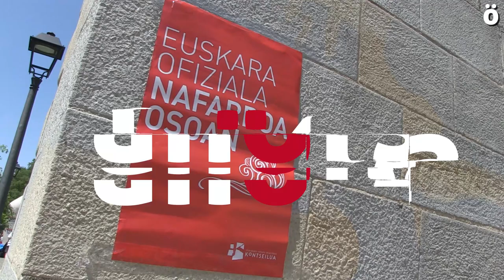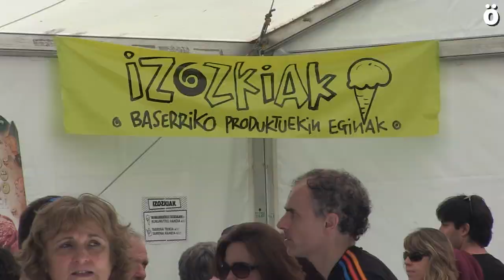Giro paregabea euskararen ofizialtasuna eta hezkuntza publikoa aldarrikatzeko Sortzen jaian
Iruñeko Antoniutti parkean Sortzen Jaia ospatu da gaur. Milaka eta milaka lagun batu dira euskararen ofizialtasuna eta hezkuntza publikoaren alde.

EgunOn! leloarekin, hizkuntza eskubideak errespetatuak izan daitezen "urrats berriak" ematen jarraitzeko borondate guztiarekin agertu da Sortzen Elkartea gaurkoan, "bai euskararen lurralde osoa barnebilduko duen ofizialtasuna aldarrikatuz, bai D eredua diskriminazio guztien gainetik zabalduz". Eta erronka berria ere jarri dute mahi gainean: gaur egungo Hezkuntza Ereduen "letra zopa" gainditzea "denona den euskara herritar guztiok ezagutzeko eskubidea bermatuko lukeen hizkuntza eredua" ezarriz.

"Euskara, hizkuntza, guretzat haizea da, ezin da ebaki, ezin zaio harresirik jarri. Baina errealitatea askoz gordinagoa da. Ofizialtasunak ez digu asetzen; eta Vascuencearen Legearen 30 urte hauetan, pitzadura sozial bat besterik ez du lortu. Hor kokatzen dugu Euskal Eskola Publiko Berriaren marra gorria, mugen gainetik, zonifikazioen gainetik, elkarbizitzaren alde. Euskararen ofizialtasuna Nafarroa osoan oinarri gisa, gehiago ezin duen itxaron aldaketa da hau. Orain dago pilota Parlamentuko teilatuan" esan dute Sortzen Elkarteko arduradunek.

Kataluniari erreferentzia egin diote hasiera ekitaldian. "Hizkuntzaren mugak aipatuz, Kataluniaren murgiltze ereduko ispiluan begiratu izan gara askotan. Elkarbizitza ereduaren erreferente argia. Eta nola ez, nabariago sentitu dute katea bidea egiten hasi direnean. Eta kateak jendarte burujabe baten oinarrietako bat ito nahi izan du: Kataluniako Hezkuntza Sistemak duen altxorretako bat, bere murgiltzen eredua, alegia. Horregatik, Sortzen Elkartetik, ozen oihukatu nahi dugu: No deixarem mais d'enseyar la llengua!"

Adin guztietako jarduerak izan dira Sortzen Jaian, baina batez ere, txikiak izan dira protagonistak. Haiendako, jolasak, tailerrak eta puzgarriak. Helduentzako, kontzertuak arratsaldean. Guztiek izan dute tripa betetzeko aukera: taloak, ogitartekoak, edaria, izozkiak... guztiak, bertako produktuak, elikadura burujabetasunari bultzada berri bat emanez.